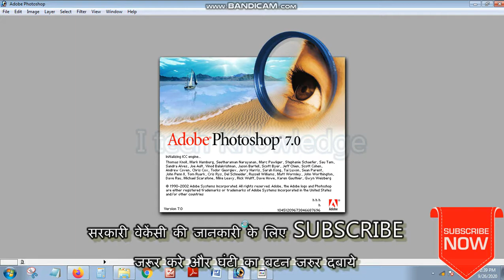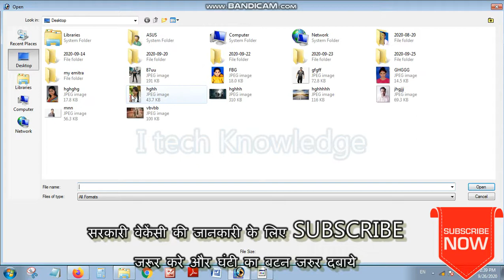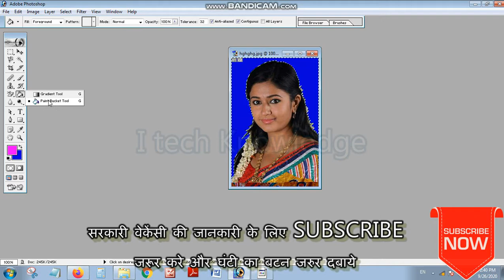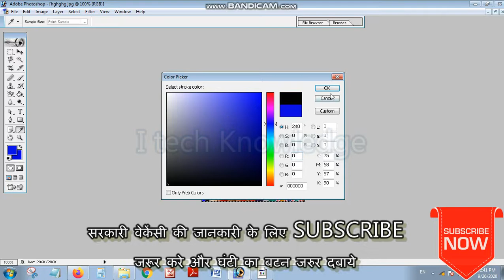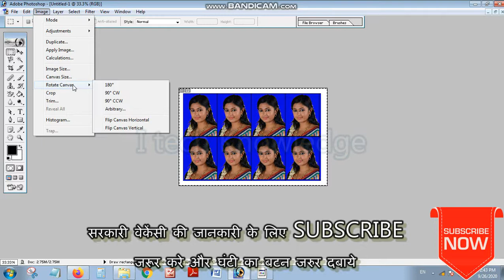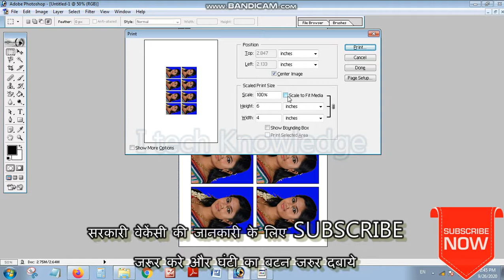Passport size photo || how to make passport size photo make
passportsize photo most important point
size
8 photo kaise banaye